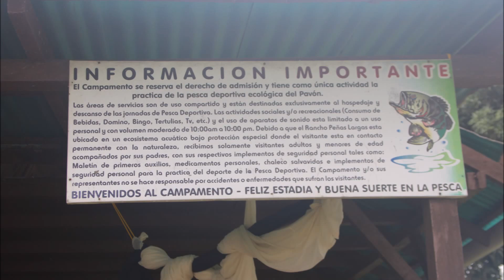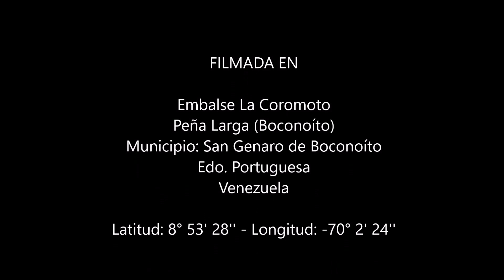Pesca Pavon Embalse La Coromoto, Peñas Largas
Viaje al Embalse la Coromot 2015

Mucha Lluvia y Agua turbia nos impidieron la pesca